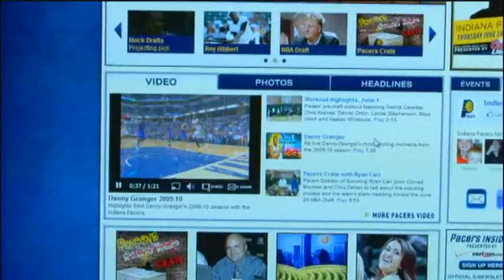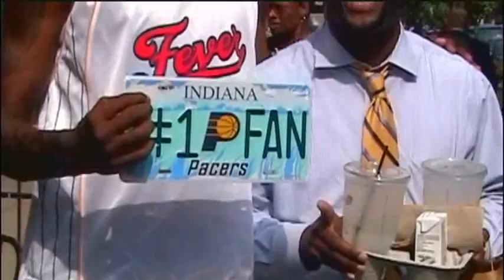Roy Hibbert gives dose of rookie treatment to Paul George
Big Roy gives Paul George a hard time, all in keeping with rookie tradition.